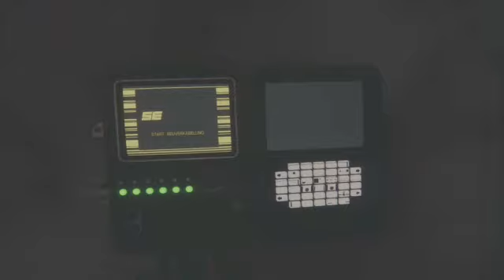Alien Isolation -Lets Play 33 STREIKENDE WARTUNGSMITARBEITER -DEUTSCH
Alien Isolation - Für auserwähltes Indepent Publikum.
Für Trolle und Mainstream-Mitläufer gänzlich ungeeignetes Videomaterial :-) - Viel Spass!-